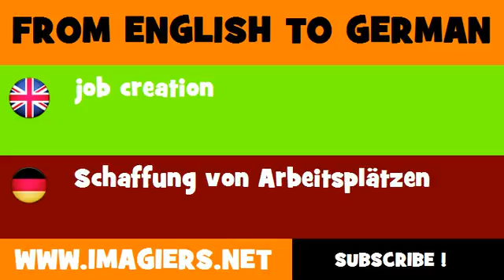DEUTSCH ENGLISCH = Schaffung von Arbeitsplätzen